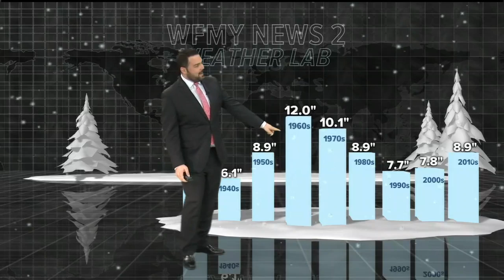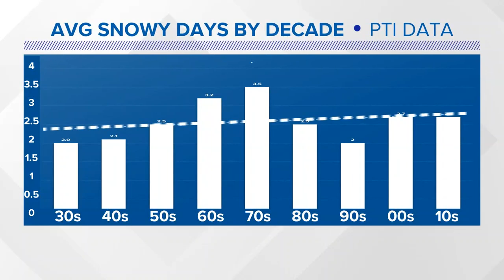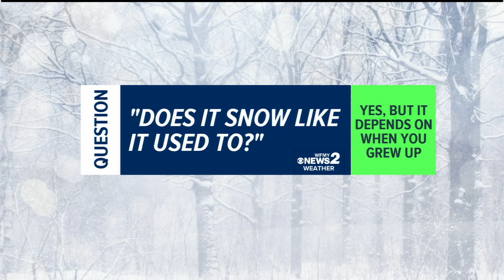Why doesn't it snow like it used to? (Or does it?)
We get this question a lot. Why doesn't it snow like it used to? Is this true?